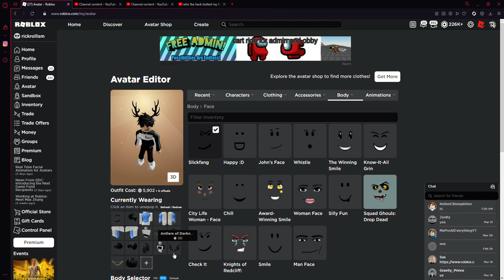becoming a roblox slender